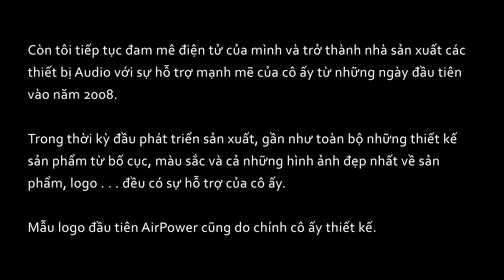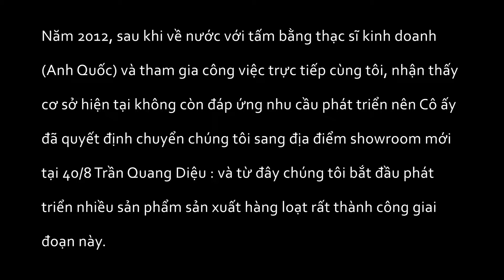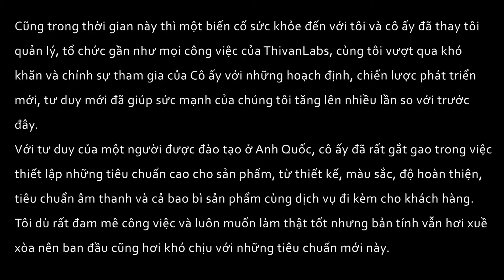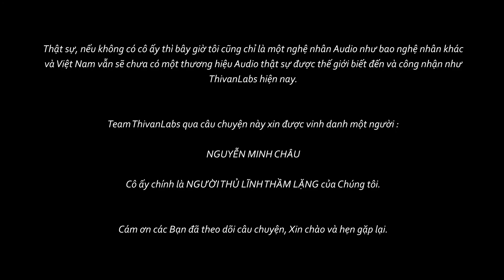Câu chuyện về NGƯỜI THỦ LĨNH THẦM LẶNG đã xây dựng nên thương hiệu ThivanLabs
Hôm nay, Chúng tôi muốn chia sẻ với các Bạn câu chuyên về một người ít được các bạn biết đến nhưng đóng một vai trò rất quan trọng trong team ThivanLabs. Người ấy đã dành hơn 10 năm qua để hoạch định, định hướng và cùng chúng tôi xậy dựng thương hiệu ThivanLabs thành một thương hiệu có cá tính, có sự nhận diện như một thực thể được sinh ra, nuôi dưỡng và chăm chút từng ngày để trưởng thành như hiện nay

NGƯỜI THỦ LĨNH THẦM LẶNG
đã xây dựng nên thương hiệu ThivanLabs

. . . . . . . .  (xin mời các Bạn xem Video nội dung câu chuyện) . . . . . .

Team ThivanLabs qua câu chuyện này xin được vinh danh một người : NGUYỄN MINH CHÂU
Cô ấy chính là NGƯỜI THỦ LĨNH THẦM LẶNG của Chúng tôi !